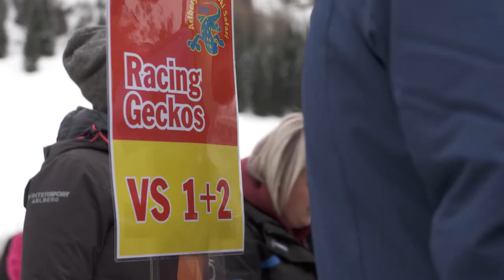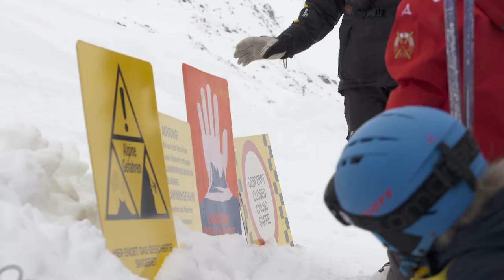18. Kinderskisafari in St. Anton am Arlberg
Mehr als 100 sportbegeisterte einheimische Kids nahmen an der 18. Arlberger Kinder Skisafari teil.